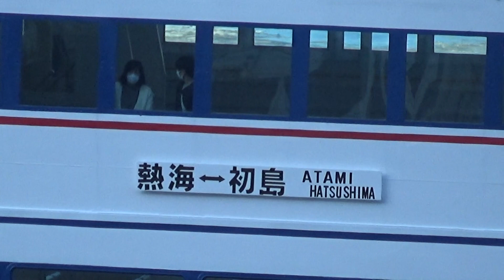熱海港に入港する初島フェリー2021/02/06